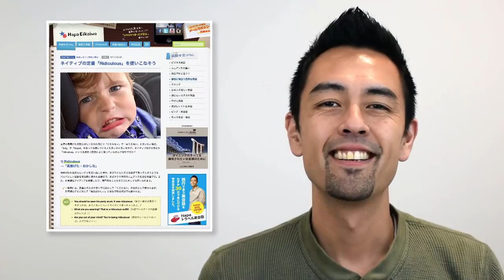ネイティブの定番「Ridiculous」の意味と用法【#165】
友達の馬鹿げた言動に対して呆れた感じで「くだらない」や「ありえない」と言いたい場合、「Silly」や「Stupid」を使って表現している人も多いかと思いますが、ネイティブはその他にも「ridiculous」という表現を日常的によく使っているのはご存知ですか？

☆動画で紹介されたスクリプトと解説はブログに掲載しています☆

購読者3万4千人突破！無料メルマガ『1日1フレーズ！生英語』

iTunesの「Best of 2014/2015」に2年連続選出！生の英語を楽しく学べる『Podcast』

HAPA英会話ソーシャルメディア